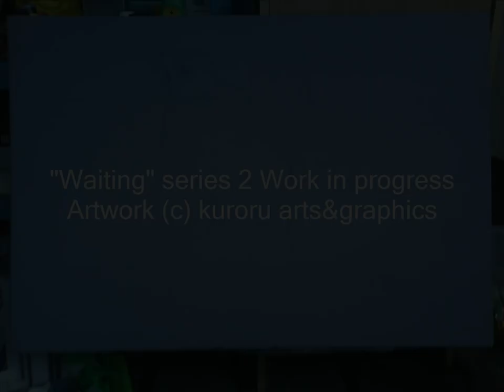Painting Birds of Batanes (Philippine Brown-Eared Bulbul)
Another WIP of my artwork,
"Waiting" series 2
Acrylic on canvas
20 x 30 inch
2009

Art Materials that I personally use